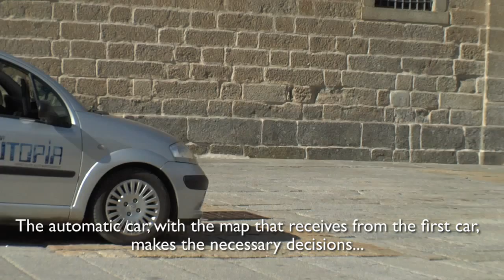El CSIC experimenta la conducción de coches del futuro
El 11 de junio de 2012 Platero, el vehículo de conducción autónoma del Centro de Automática y Robótica (CSIC - UPM)  logró completar  un recorrido de aproximadamente 100 kilómetros por carretera sin necesidad de ser manejado por un conductor.

El mecanismo de Platero es el fruto del proyecto Autopía. El sistema de navegación permite al vehículo conocer su posición con un margen de error de 50 centímetros, y gracias a un sistema de visión artificial, puede reconocer la calzada y los obstáculos que puedan aparecer en ella. Por su parte, el sistema de conducción automática permite al coche simular el comportamiento de un conductor humano y tomar sus propias decisiones en función del estado del tráfico y la vía.